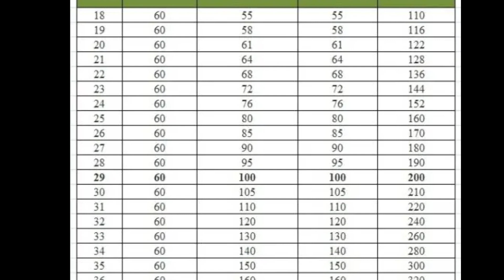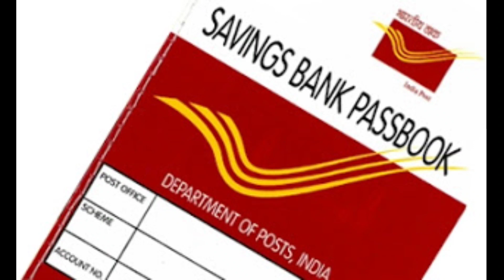200 ரூபாய் கட்டினால் போதும் 72000 வரை பென்ஷன் பெரும் அருமையான மத்திய அரசின் திட்டம் .